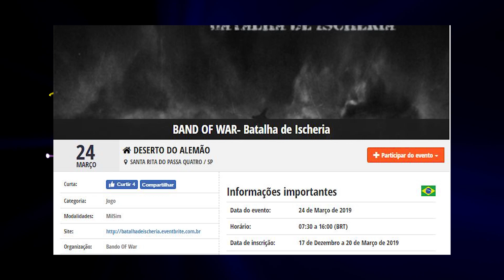Guerra à Vista: Pré-OZC 17 de Março | 360 airsoft News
Está chegando a hora de guerrear nas pré-OZCs que vão ocorrer em vários estados do Brasil e para ter certeza de que vocês sabem tudo necessário para esta batalha fizemos um check-list dos itens mais importantes! Além disso, no 360 AIRSOFT NEWS você fica por dentro de outros jogos incríveis. Confira!

OZC2019
TRÊS CORAÇÕES MG DIAS 13-14-15 DE SETEMBRO 2019

EXÉRCITOS:
- DRAMENIA
- LEVROBORN
- AKUBA

WELCOME KIT COM:
* PATCH EMBORRACHADO
* PANO VERMELHO DA OPERAÇÃO
* ADESIVO DA OPERAÇÃO
* MAPA DO LOCAL
* CREDENCIAL EM PVC CARD

- ATALAIA COTURNO
- UAI FARDAS
- ONE SHOT
- NCP AIRSOFT
- AIRPRESS

LINKS DAS OPERAÇÕES DIVULGADAS:
Airsoft Day Pará 7 Years - 16 de Março

BAND OF WAR- Batalha de Ischeria - 24 de Março

AIRSOFT NA AMAZON!
Mascara Protecao Airsoft Feasso Fja-120 Preta

Mochila Tática Swat Resistente Rip Stop Polícia Paint Ball Air Soft (Preto)